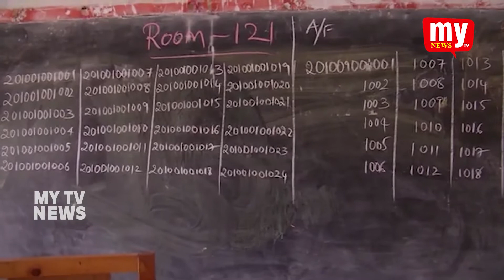చిత్తూరు జిల్లా వ్యాప్తంగా గ్రామ సచివాలయ పరీక్షలు సజావుగా ముగిసాయి...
చిత్తూరు జిల్లా వ్యాప్తంగా గ్రామ సచివాలయ ఉద్యోగాల కోసం నిర్వహించిన పరీక్షలు సజావుగా ముగిసాయి 75% అభ్యర్థులు పరీక్షలకు హాజరయ్యారు. రాష్ట్ర ప్రభుత్వం జిల్లాలోని గ్రామ వార్డు సచివాలయ లకు సంబంధించిన 1873 ఖాళీలను గుర్తించింది ఈ కాలేజీలను భర్తీ చేసేందుకు నేడు పరీక్షలు నిర్వహించారు. రాష్ట్ర ప్రభుత్వం నిర్ణయించిన ప్రకారం జరిగిన ఈ పరీక్షలను జిల్లా వ్యాప్తంగా జిల్లా అధికారులు నిర్వహించగా రాష్ట్ర పంచాయతీరాజ్ గ్రామీణ అభివృద్ధి శాఖ మంత్రి పెద్దిరెడ్డి రామచంద్రారెడ్డి పరిశీలించారు. జిల్లా జాయింట్ కలెక్టర్ లు చంద్రమౌళి వీరబ్రహ్మం జడ్పీ సీఈఓ ప్రభాకర్ రెడ్డి లతోపాటు జిల్లా అధికారులు జిల్లా వ్యాప్తంగా పరీక్ష తీరును పరిశీలించారు. జిల్లా పరిషత్ హాల్లో కంట్రోల్ రూమ్ ఏర్పాటు చేసి ఎప్పటికప్పుడు పరీక్ష జరుగుతున్న తీరును జడ్పీ సీఈఓ తోపాటు జిల్లా కోఆర్డినేటర్ షణ్ముగ రామ్ జనల్ పంచాయతీ అధికారిని రూపా రాణి, ఎంపీడీవోలు శివరాజు శ్రీదేవి బాల గణేష్ ఇతర జడ్పీ సిబ్బంది పర్యవేక్షించారు. పరీక్షకు హాజరైన దివ్యాంగులకు విభిన్న ప్రతిభావంతుల కు ప్రత్యేక ఏర్పాట్లు చేయడం జరిగింది. ఆరోగ్య శాఖ సిబ్బంది వచ్చిన అభ్యర్థులు అందరినీ ధర్మల్ స్కానర్ తో టెంపరేచర్ పరిశీలించి శానిటైజ్ చేసి మాస్క్ లేనివారికి మాస్క్ లను కూడా అందజేశారు